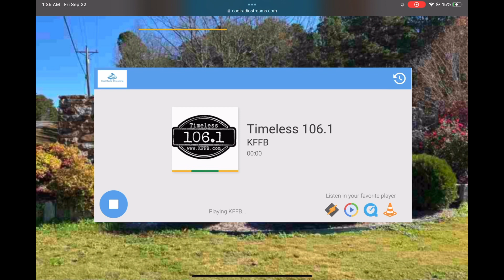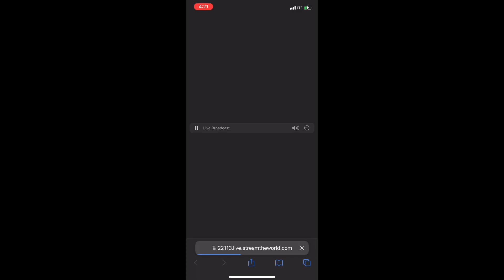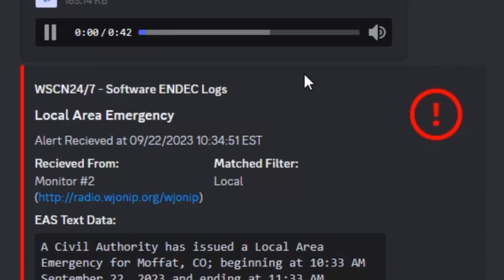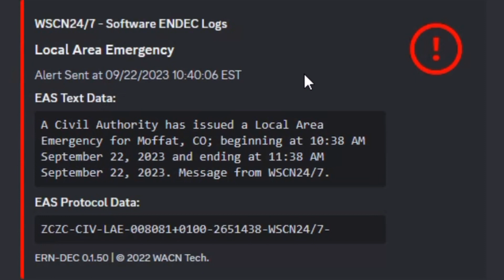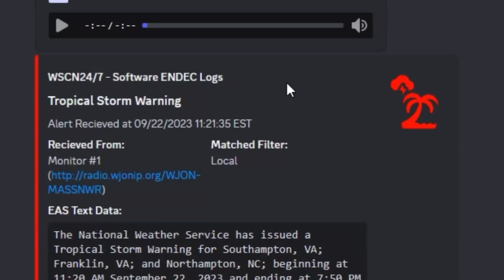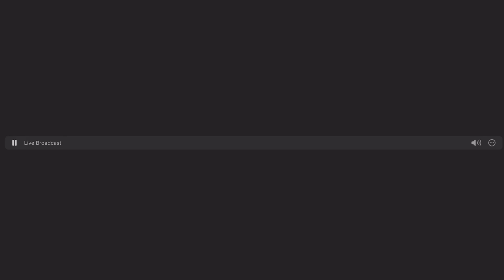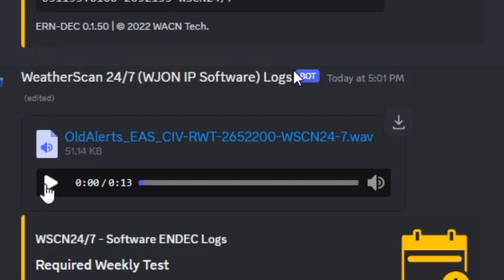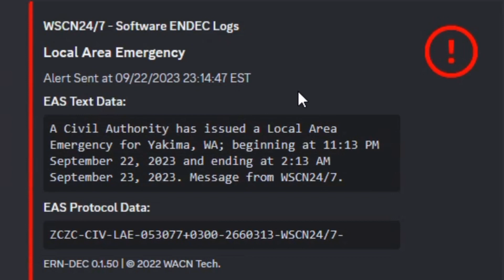Friday Tests & Storms - 9/22/2023